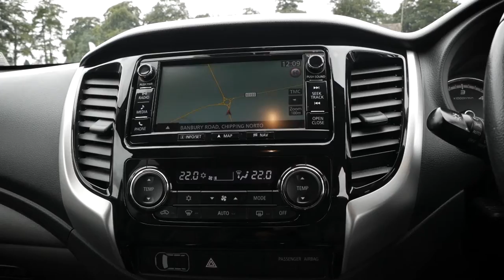Mitsubishi L200 Barbarian